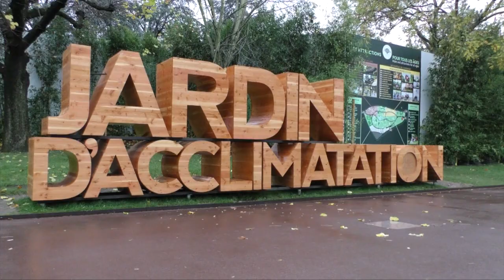Teaser Soirée Réveillon Black & Gold avec le Club Temouré (2018)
Voici le teaser de la prestigieuse soirée du Réveillon Black & Gold avec le Club Temouré International. Soirée prévue le 31 Décembre 2018 à Aulnay-Sous-Bois .